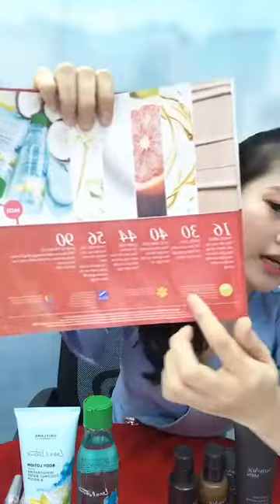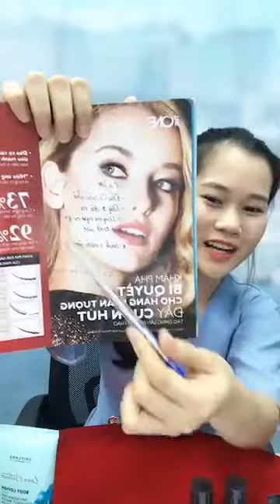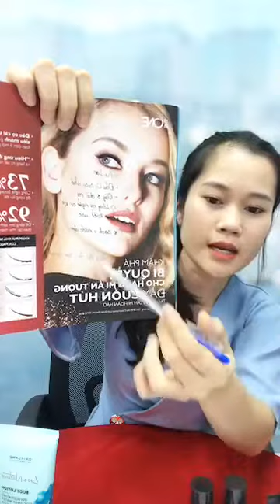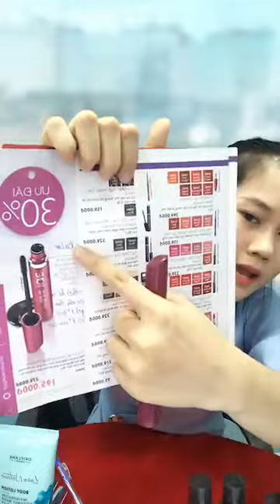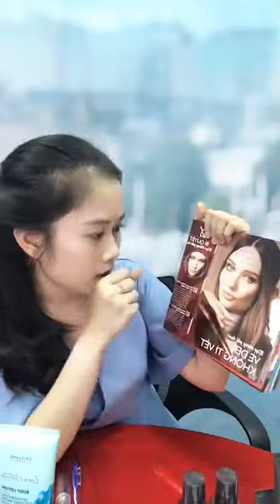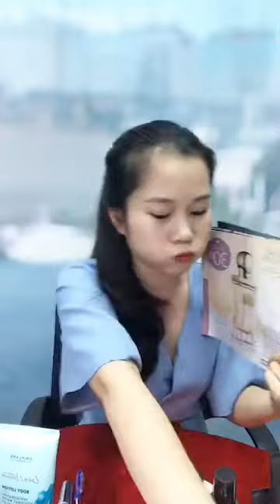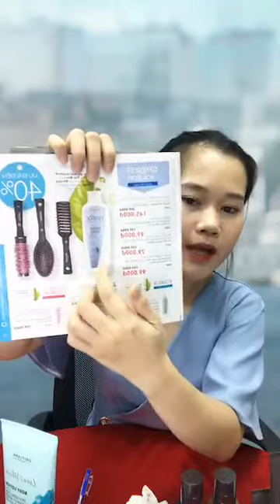Sản phẩm chủ lực CAT 11 Beautician Tôn Nữ Ngọc Loan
mua hàng ở bạn sẽ được tư vấn rất kỹ, phù hợp với các loại sản phẩm cho các loại da của các bạn,